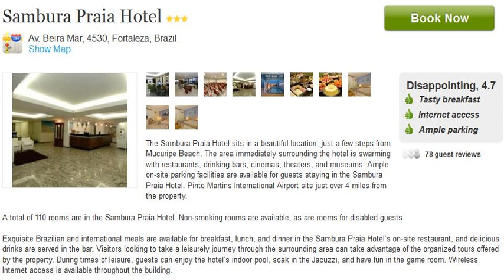Sambura Praia Hotel Fortaleza Brasil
The Sambura Praia Hotel sits in a beautiful location, just a few steps from Mucuripe Beach. The area immediately surrounding the hotel is swarming with restaurants, drinking bars, cinemas, theaters, and museums. Ample on-site parking facilities are available for guests staying in the Sambura Praia Hotel. Pinto Martins International Airport sits just over 4 miles from the property.

A total of 110 rooms are in the Sambura Praia Hotel. Non-smoking rooms are available, as are rooms for disabled guests.

Exquisite Brazilian and international meals are available for breakfast, lunch, and dinner in the Sambura Praia Hotel's on-site restaurant, and delicious drinks are served in the bar. Visitors looking to take a leisurely journey through the surrounding area can take advantage of the organized tours offered by the property. During times of leisure, guests can enjoy the hotel's indoor pool, soak in the Jacuzzi, and have fun in the game room. Wireless Internet access is available throughout the building.